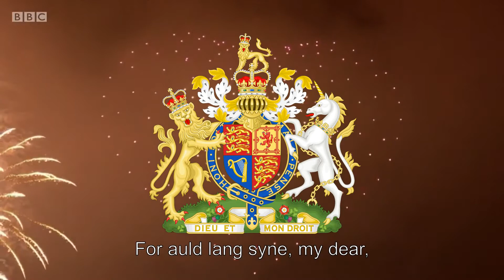British New Years Song "Auld Lang Syne"